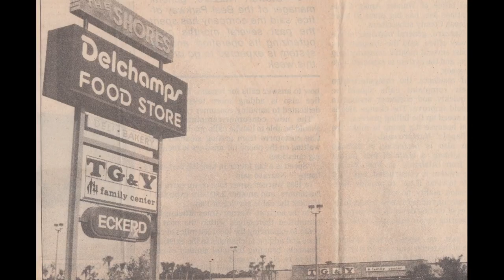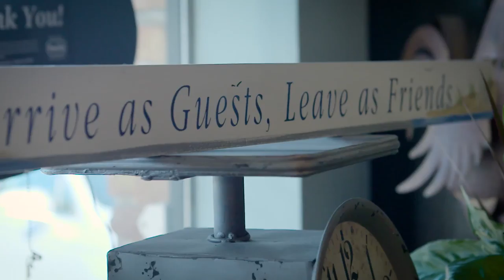Destin Breakfast Restaurant - 850 460 7322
The Breakfast Table Café, one of Destin’s breakfast, brunch and lunch eateries, is a cooperative effort between Owner and Manager, Bridget Carnley and Chef John Zemanick. Bridget had a dream to open a breakfast and lunch restaurant for over 10 years. She had been searching for just the right place. When space came available at The Mae Center, a building that Bridget owns, it “just seemed right” to bring her dream and stories together and open The Breakfast Table Café.

She had a dream to open a breakfast and lunch restaurant for more than 10 years and had been searching in Destin, for just the right place.  When space came available at the Mae Center, a commercial building that Bridget owns, it “just seemed right” to bring friends, dreams and stories together and open The Breakfast Table Cafe.

Bridget and her staff are big on family, friendly customer service and serving only the Freshest, Highest Quality Food.Group picture in cafe

Trying to express their fondness of the Destin Harbor, they hope you will find the “Harbor rustic” theme and artwork interesting and fun.  They think of The Breakfast Table as a locals “go to place” but they love visitors, so please join us.

So, if you live or are on vacation in the Destin, Miramar Beach, Santa Rosa Beach, 30A, Fort Walton or Niceville areas, then drop by and see us, you will be glad you did.

Bridget and her staff are big on family, friendly customer service and serving on the Freshest and Highest Quality Food possible. Trying to express their fondness of the Destin Harbor, they hope you will find the “harbor rustic” theme and art work interesting and fun. The think of The Breakfast Table Café as a local’s “go to place” but they love visitors.

Quick take out bakery items are offered at the front counter along with a breakfast blend coffee, a Latte or Cappuccino. If you want take out to enjoy on a beach or boat picnic just call ahead (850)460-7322.

Centrally located The Breakfast Table Café is centered in the heart of Old Destin, ½ mile east of the Destin Bridget, 10 miles from Ft. Walton Beach, Florida and a short trip over the Mid-Bay Bridge from Niceville, Florida. They open at 6am for the early diners and serve breakfasts until they stop serving at 2pm. The Breakfast Table is closed on Wednesday.

So if you live here or are on vacation in the Destin, Miramar Beach, Santa Rosa Beach, 30A, Fort Walton Beach or Niceville area please drop by and see Bridge and her staff. They love serving up friendly service and great food.

destin breakfast restaurant, niceville breakfast restaurant, 30a Florida breakfast restaurant, Santa Rosa Beachbreakfast restaurant, Miramar Beach breakfast restaurant, Fort Walton Beach breakfast restaurant

The Breakfast Table Destin
385 Harbor Blvd
Destin, Florida 32541

Monday7:00 am - 2:00 pm
Tuesday7:00 am - 2:00 pm
Closed
Sunday7:00 am - 2:00 pm